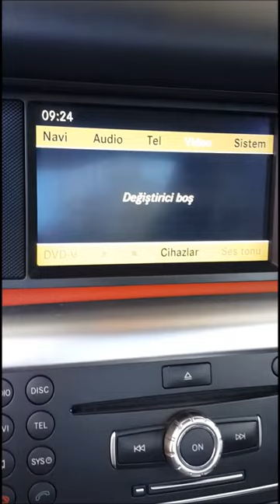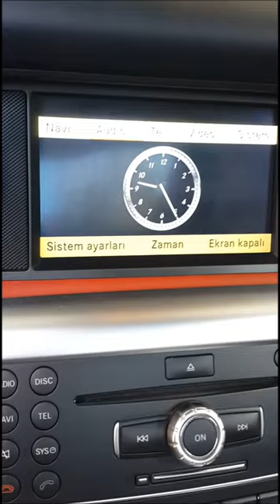Mercedes SLS Geri Görüş Kamerası